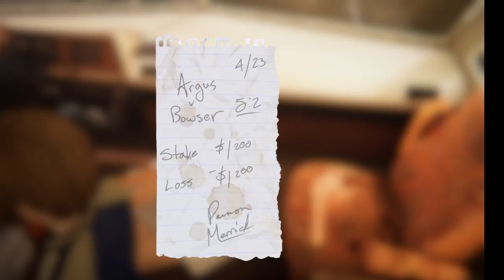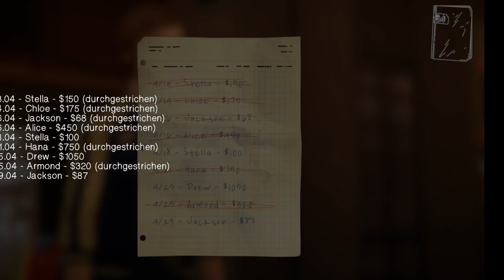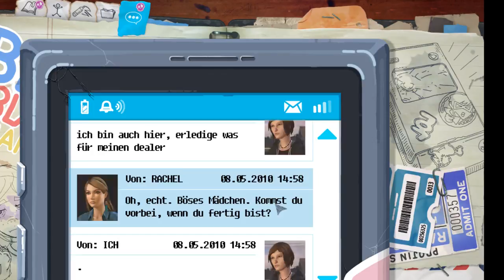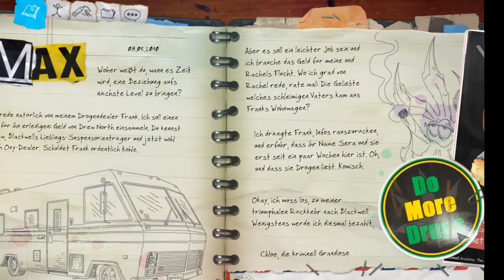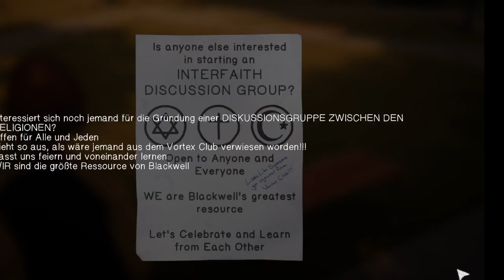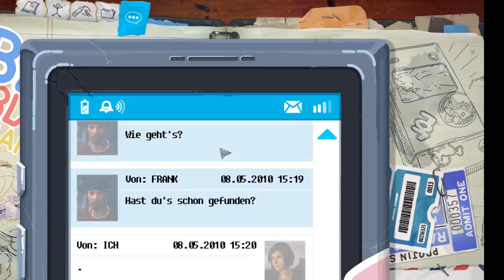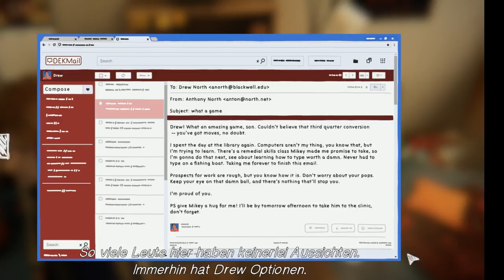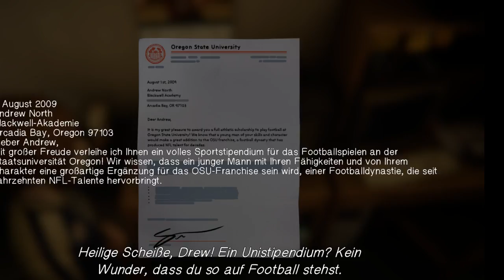Live is Strange Before the Storm #008- Der Auftrag